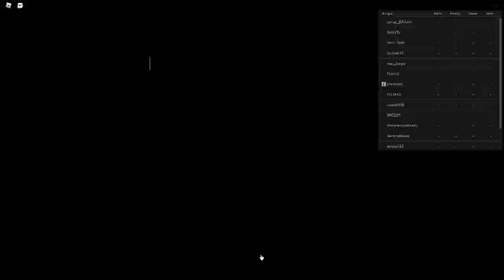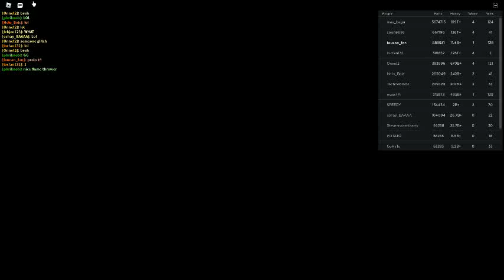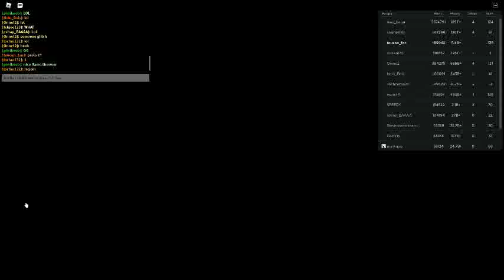Russia Car Crash Compilation 11127